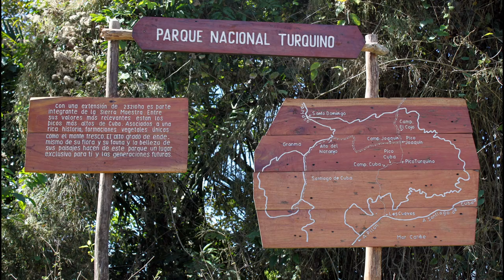El Desafío del Pico Turquino: Ruta, Clima y Logros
¡Bienvenidos a nuestro emocionante viaje al Pico Turquino, el punto más alto de Cuba y una joya de la naturaleza en el corazón de la Sierra Maestra! En este video, te llevaremos a una aventura única para descubrir este majestuoso pico y todo lo que lo rodea.

El Pico Turquino, con sus 1,974 metros sobre el nivel del mar, es un destino de ensueño para los amantes de la naturaleza y los aventureros. Acompáñanos mientras exploramos los senderos escénicos que serpentean a través de exuberantes bosques, ríos cristalinos y cascadas impresionantes. Mostraremos las maravillas naturales que encontrarás en este parque nacional, desde la flora y la fauna hasta los panoramas espectaculares.

También te sumergiremos en la historia y la cultura de la región, destacando la lucha revolucionaria cubana y la importancia histórica de la Sierra Maestra. Visitaremos sitios históricos y aprenderemos sobre la influencia del Pico Turquino en la historia de Cuba.

Además, compartiremos consejos prácticos para planificar tu viaje, desde cómo llegar al parque hasta qué llevar contigo en tu aventura. Si eres un amante de la montaña, la historia y la naturaleza, este video te inspirará a incluir el Pico Turquino en tu lista de destinos de viaje.

Esperamos que este video te transporte a un rincón mágico de Cuba y te inspire a explorar el Pico Turquino por ti mismo.